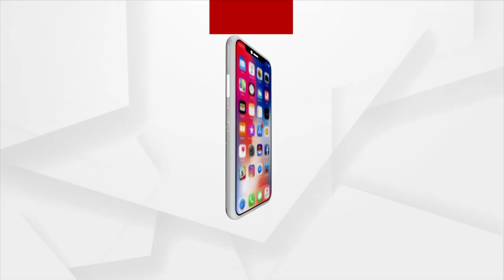Jharsuguda BJP President meets Collector and requests him to hold free and fair election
Jharsuguda BJP President Mangal Sahu meets Collector and requests him to hold free and fair elections.